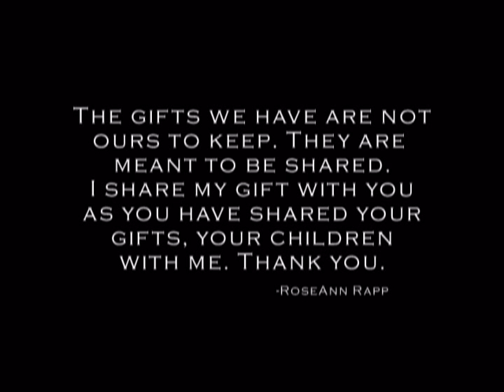Darby Halo- Captivating Impressions-Hospice Care Team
Roseanne Rapp willing used her photo studio to take some beautiful pictures and Video of me and my children. So we could have the memories of Darby Halo forever.